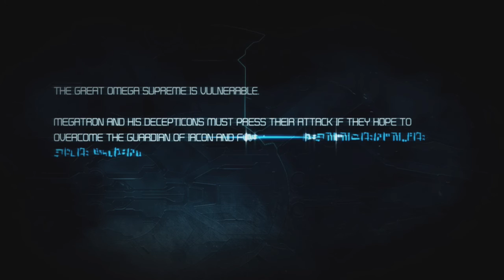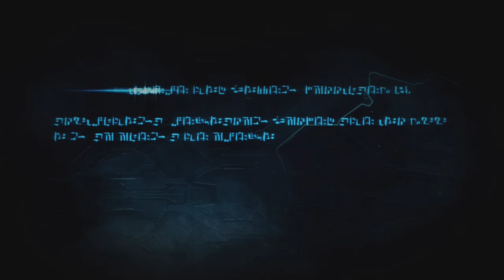Let's Play Transformers WFC Part 10 Ghostformers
Soundwave is seeing some weird stuff!